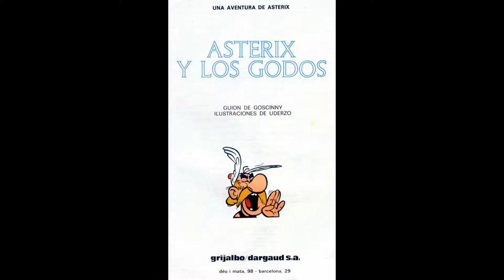Asterix y los Godos Nº 2